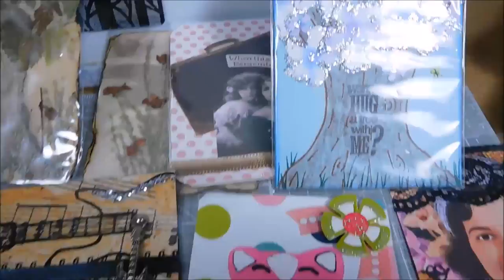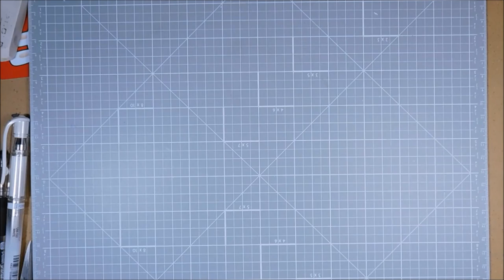Endless ATC Tutorial PAPERCRAFT ((ARTIST TRADING CARD))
ENDLESS ATC TUTORIAL. This is a fun base idea to add a surprise element to your ATCs (ARTIST TRADING CARDS).

To anyone thinking this is an endless air traffic controller simulation, it is NOT. There is no misleading here. THIS IS A PAPER CRAFT TUTORIAL VIDEO FOR AN ENDLESS ATC - ARTIST TRADING CARD.

If you created an Endless ATC from this tutorial I would love to hear about the experience and see what you came up with. I love seeing the work others come up with!!

For those interested in joining in on the ATC trading fun go check out Grumbacher's Official Facebook Fan page under events;

Supplies or tools used in the video:

Paper Cutter
DCWV Paper
Grumbacher Acrylic Paint